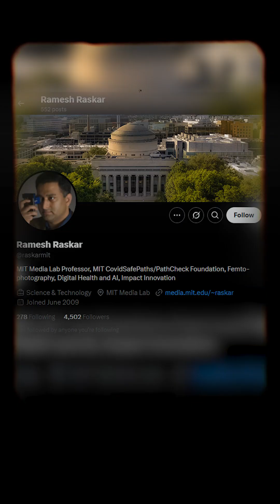Full Episode OUT NOW! He Built Cameras That See Through Walls.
In this episode of The Awakening Code, we sit down with Dr. Ramesh Raskar, MIT Media Lab professor, inventor, and social technologist who’s using cutting-edge innovation to solve India’s deepest healthcare, privacy, and AI challenges.
From hyper-personalised eye care in remote villages to designing consent-first digital identities, Dr. Raskar shares how technology, empathy, and decentralisation can reshape public health and human dignity.
We explore:
🧠 Why we must build tech that solves real human problems, not just rich-world conveniences
📲 How Dr. Raskar is bringing MIT-grade AI to India's rural health systems
🔐 A bold new framework for privacy, data ownership, and digital consent
🌍 The future of healthcare where communities, not companies, own the solution
⚖️ Why decentralised health infrastructure is India’s biggest opportunity
🎯 What startups and governments can learn from MIT’s rapid innovation culture

This isn’t just a tech conversation—it’s a call to reimagine how innovation serves society, especially in the places that need it most.
🎧 Tune in for a rare blend of MIT brilliance, grassroots empathy, and future-forward thinking.

About The Awakening Code:
The Awakening Code with Vishal Gondal explores the powerful intersections of artificial intelligence, spirituality, creativity, and the human experience. Hosted by visionary entrepreneur Vishal Gondal, the podcast features deep conversations with global thought leaders—from scientists to artists—sharing stories, insights, and strategies to unlock your potential. Discover the essence of 'spandan,' the irreplaceable human spark, and learn how to cultivate creativity, purpose, and innovation in the digital age.

Podcast Produced & Managed by : LeverageX Media